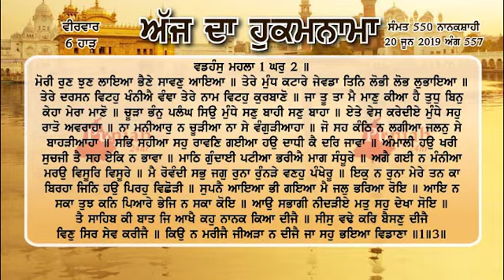Hukamnama sri darbar sahib amritsar 20 June 2019